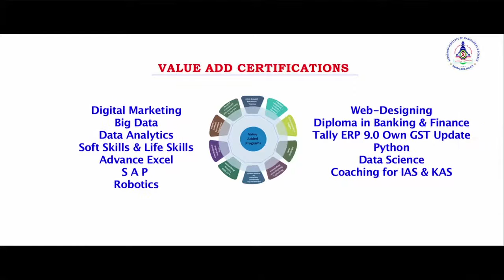Why Study at Soundarya Institute of Management and Science, Bangalore?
To check more details about Soundarya Institute of Management and Science, Bangalore.

The institution offers undergraduate courses in B.Com, BCA, BBA, BBA (Aviation Management), B.Sc, BA (Journalism), Post Graduate in M Com, M Com (Financial Analysis), and Post Graduate Diploma in e-commerce. In addition to it provides more 12 value-added Certificate Courses like Remedial Course in English, General Proficiency in English, Finance, and Banking Service Crash Courses like Soft Skills, Quantitative Aptitude, etc. in order to enrich and enhance employability skills among students. The institution is also recognized under UGC 2F, 12B, and accredited by NAAC.

ApplyCourses is the official online admission partner of the Soundarya Institute of Management of Science, Bangalore. For more details about the courses click the below link